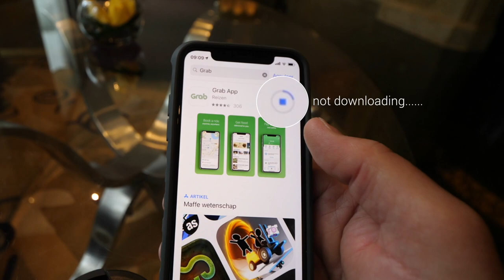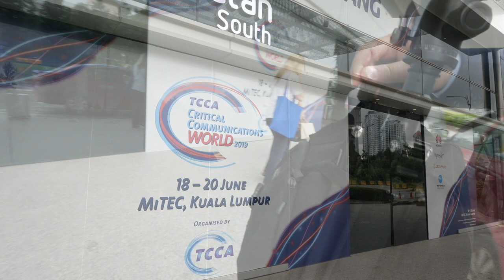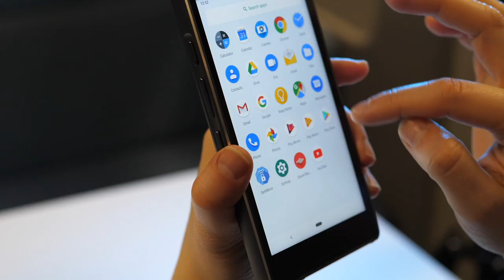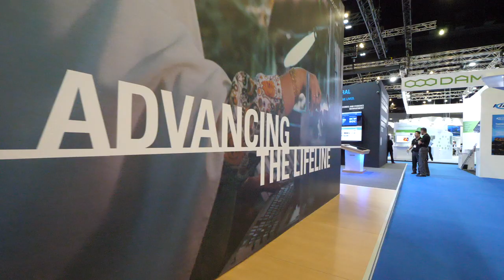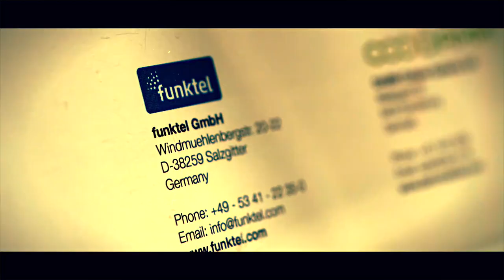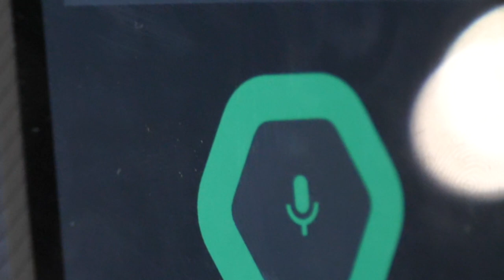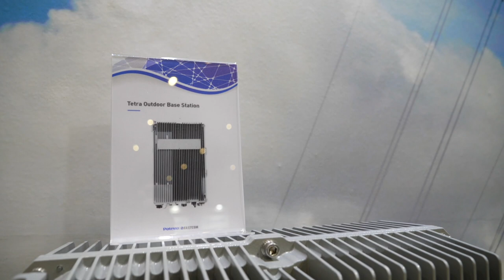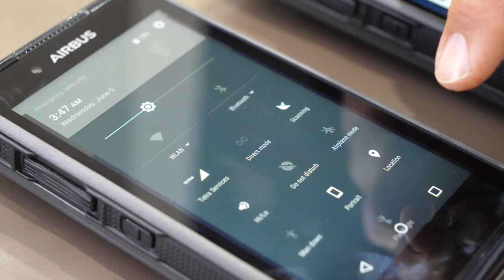What's new at Critical Communications World 2019?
As you might know, just before the summer holiday CCW (Critical Communications World) took place in Kuala Lumpur, Malaysia. Whilst you where on holiday, you might have missed some of the written reviews about the event. No worries! Therefore, in order to refresh your mind, I have put together some of the highlights of the 2019 event. As you might understand, it was simply too much to cover all of the interesting developments from the exhibition floor, nevertheless I wantend to catch your attention on some of the most eye catching topics through this Vlog..

Check out the latest of DAMM, APD, Motorola Solutions Airbus SLC, Sepura, Sapura, Bittium, PocStar, Eastcom and with an interesting conclusion about TETRA technology from IHS Senior Analyst Thomas Lynch.

For other interesting news from the exhibition floor please check out the Vlog with PrioCom, Tassta, TCCA, Sonim and Telo Systems or the video with Hytera

MY GEAR:
Main Camera: Panasonic Lumix GH5
Second camera: Panasonic Lumix G80
Other Camera: Sony A6500
Action Camera: GoPro Hero Black 7
Main Vlog lens: Panasonic Leica f2.8 | 8-18mm
Other Vlog Lens: Panasonic 7-14mm
B-Roll Lens: Sigma 16mm f1.4
B-Roll Lens: Sigma 30mm
Other Lens: Olympus Zuiko 70-300mm and 35 mm
Handheld Gimbal Camera: DJI OSMO and OSMO Mobile
Drone: DJI Mavic Pro
Professional Gimbal: Zhiyun Crane